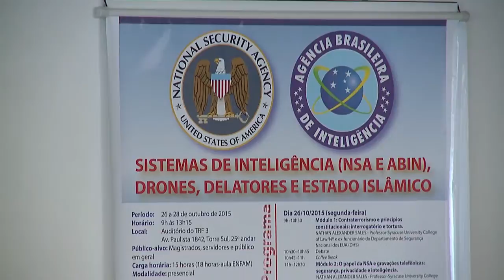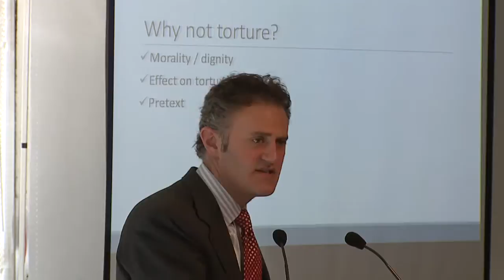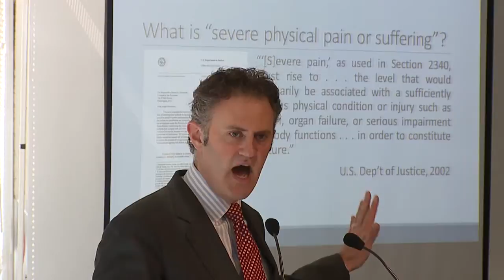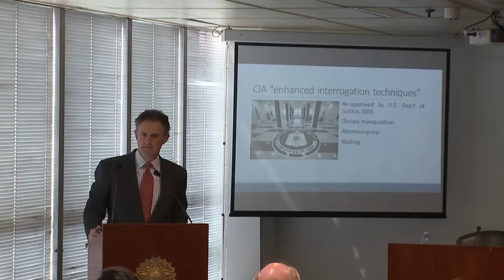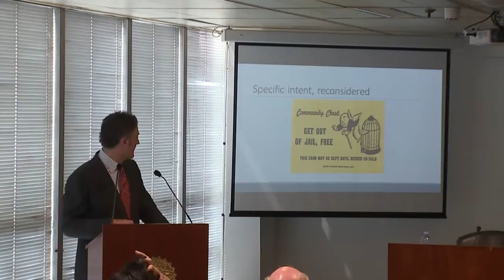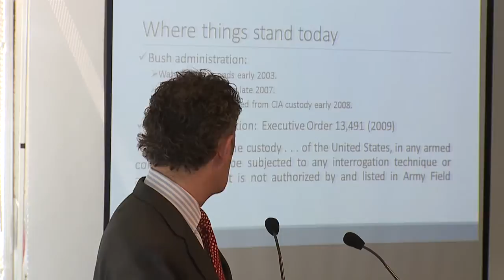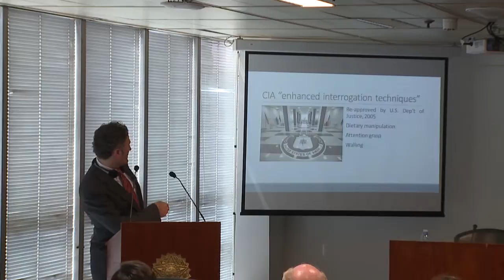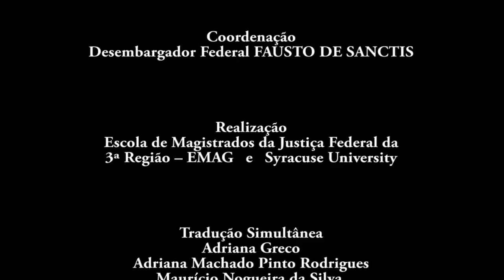Módulo 1- dia 26/10/2015 (English)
Panel 1 – Constitutional Rights and Counterterrorism: interrogation and torture

Professor NATHAN ALEXANDER SALES of Syracuse University college of Law, NY, gave this lecture on october 26th, 2015 in the course "Intelligence System (NSA and ABIN), Drones, Whistle-blowers and Islamic State”. The course was held in the auditorium of the Tribunal Regional Federal by Escola de Magistrados da Justiça Federal (EMAG) and Syracuse University with the sponsorship of  AJUFESP and GRU -AIRPORT.